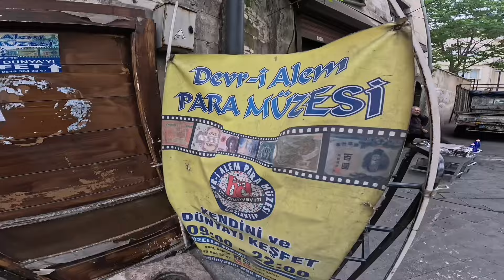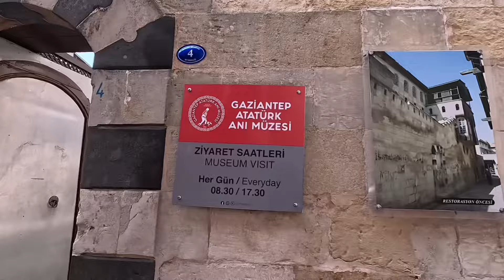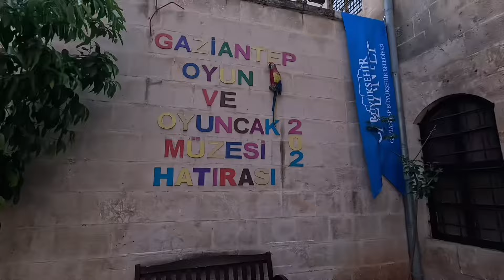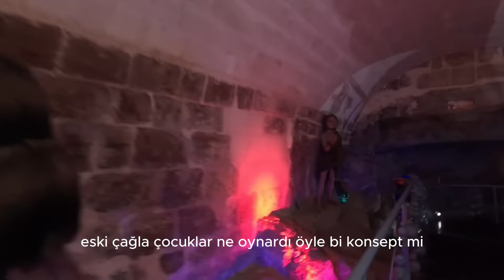1 Günde gaziantep vlog + Baklavası Kadar Müzeleri de EFSANE !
Sevgili Antep,
Yediklerimizden dolayı mide fesadına ramak kaldığı için öncelikle bedenimizden sonra da izleyip canı çeken herkesten özür diliyoruz. Yemekler kadar müzeleri de efsaneydi. Bakalım biz 1 güne neler sığdırdık. İyi seyirler